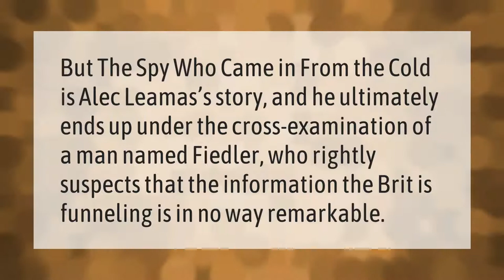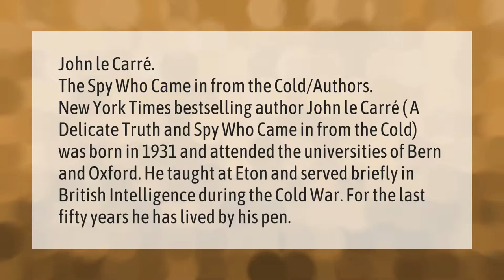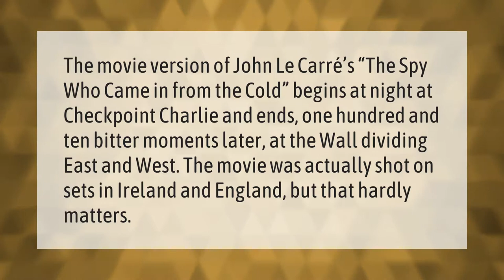How does the spy who came in from the cold end?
00:00 - How does the spy who came in from the cold end?
00:33 - What happened to Hans Dieter Mundt?
01:04 - Who wrote The Spy Who Came in From the Cold?
01:41 - Where was The Spy Who Came in From the Cold filmed?

Laura S. Harris (2021, January 20.) How does the spy who came in from the cold end?
    AskAbout.video/articles/How-does-the-spy-who-came-in-from-the-cold-end-211679